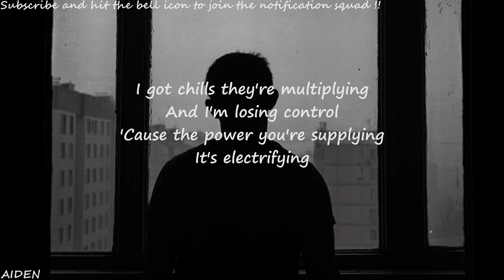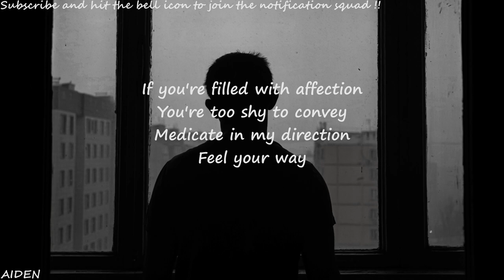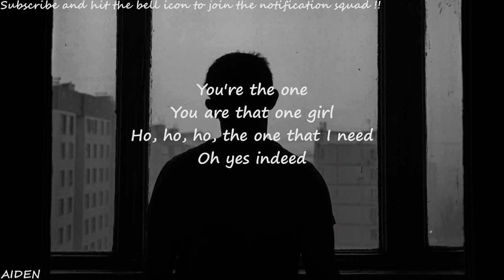The Lennnings - You're the One That I Want (Lyrics)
Hey ! Guys
So, this video is about lyrics for a beautiful song called "  You're the One That I Want " originally by The Lennnings

"You're the One I Want" is a song by the Australian rock band The Lenning Tones. It was released in 1977 as a single from the album "Grease" soundtrack. The song was written by John Farrar and it was performed by John Travolta and Olivia Newton-John in the film "Grease" and it was also recorded by The Lenning Tones for their album Grease The Original Soundtrack. The song became a hit in several countries, including the United States, where it reached number two on the Billboard Hot 100 chart and number one on the Adult Contemporary chart.

Lyrics🎧

I got chills they're multiplying
And I'm losing control
'Cause the power you're supplying
It's electrifying

You better shape up 'cause I need a man
And my heart is set on you
You better shape up, you better understand
To my heart I must be true
Nothing left, nothing left for me to do

Ho, ho, ho honey

Ho, ho, ho, the one that I need
Oh yes indeed

If you're filled with affection
You're too shy to convey
Meditate in my direction
Feel your way

I better shape up, 'cause you need a man
I need a man who can keep me satisfied
I better shape up, if I'm gonna prove
You better prove that my faith is justified
Are you sure? Yes I'm sure down deep inside

Oh yes indeed